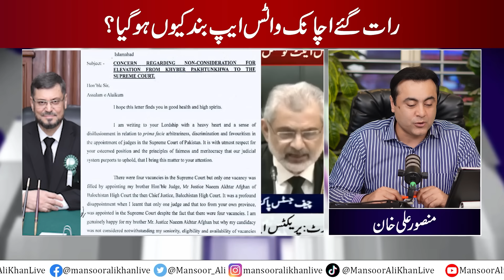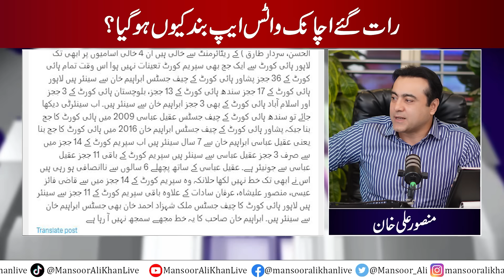PTI's Cabinet meeting in Corps Commander House? | PTI's JALSA cancelled | WhatsApp Shutdown in Pak?